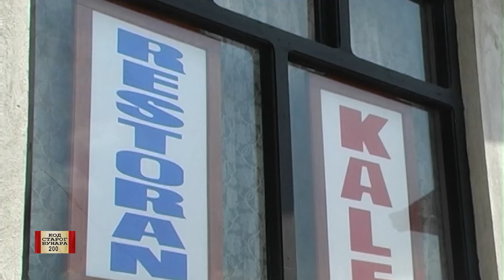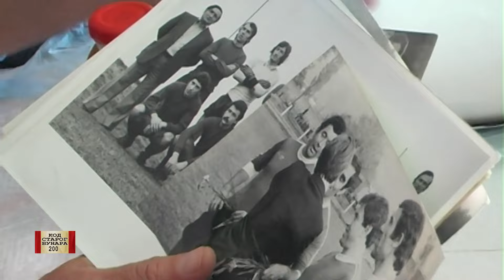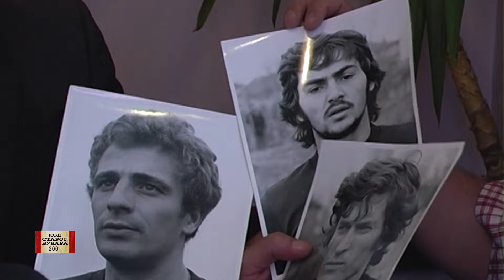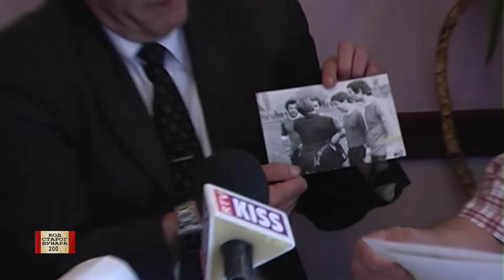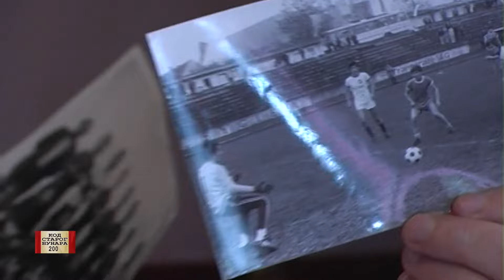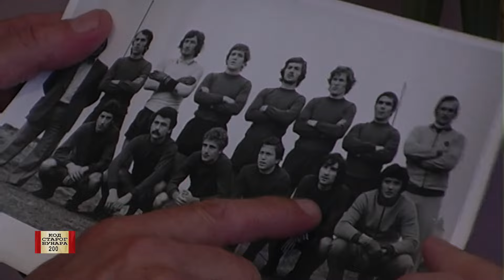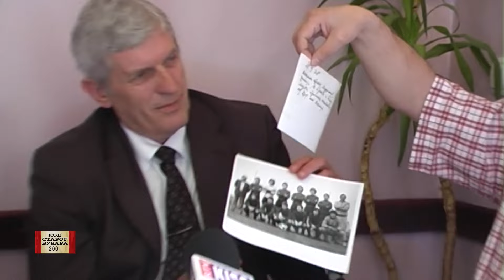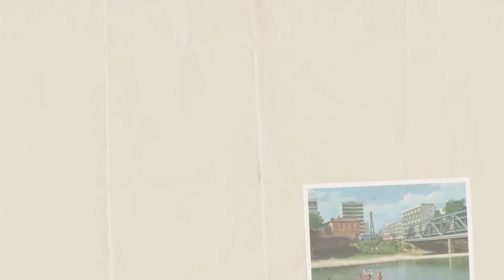KOD STAROG BUNARA - KALE VITOROVIC I ILIJA SAVOVIC 1. 06. 2011.